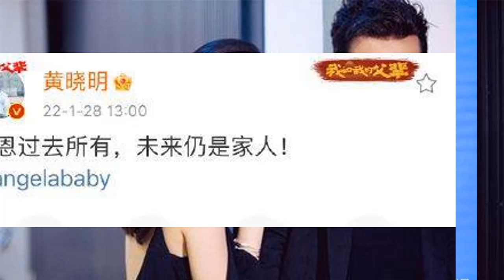黄晓明Angelababy宣布离婚！